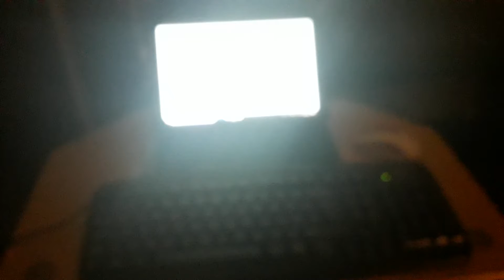vlog day 5/st.patricks day special